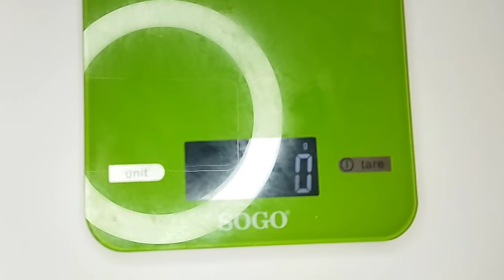BLUSA HERMOSA CALADO FLORES CROCHET 🥰💚🌺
Bienvenidas tejedoras y tejedores del mundo 🌍🌎💜

Hoy aprendemos una muestra calada de flores para nuestros proyectos. blusas , chal ... 😍

A vuestras agujas 💪🥳